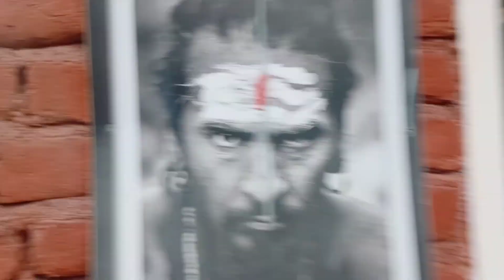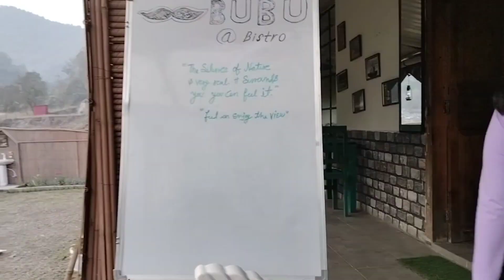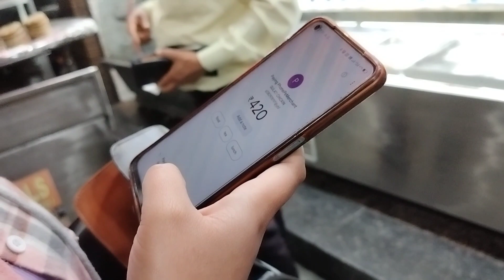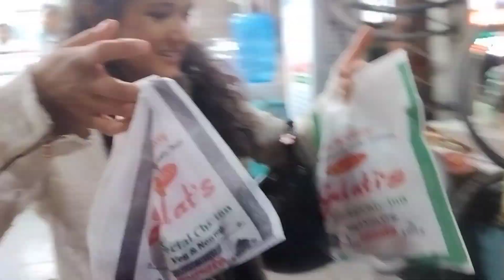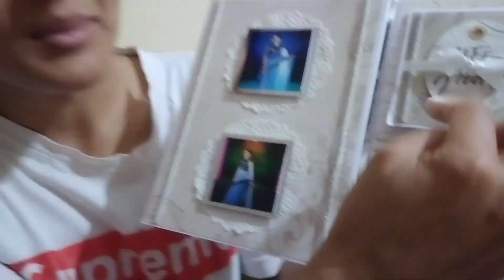Mere Birthday Celebration Ki chhoti Si Journey 😍🎂🎉🎈🤩|vlog